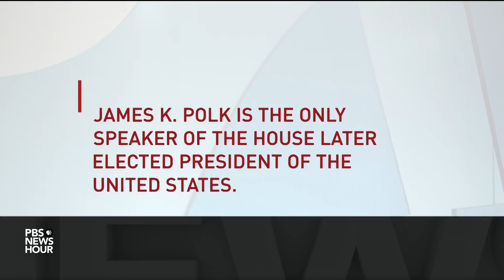Where does Paul Ryan’s departure leave the GOP?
What does Speaker of the House Paul Ryan’s retirement mean for the Republican Party? Judy Woodruff gets reaction from Chris Buskirk of American Greatness and Charlie Sykes of The Weekly Standard.